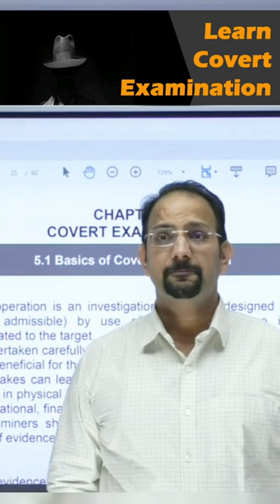Chori Chori Chupke Chupke